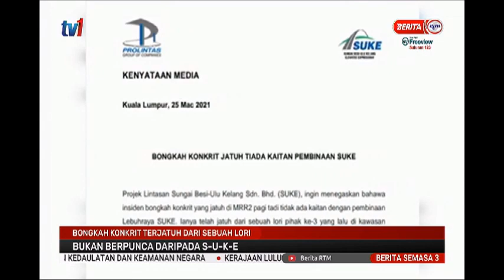25 MAC 2021 S3 – BONGKAH KONKRIT TERJATUH DARI SEBUAH LORI